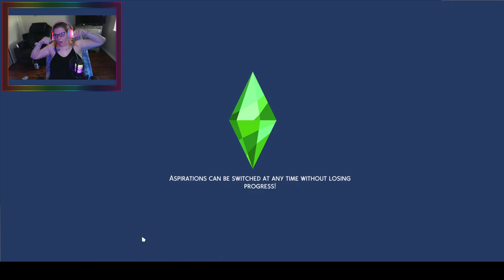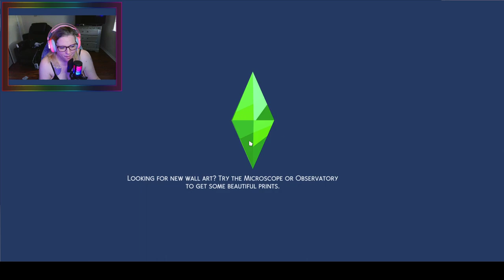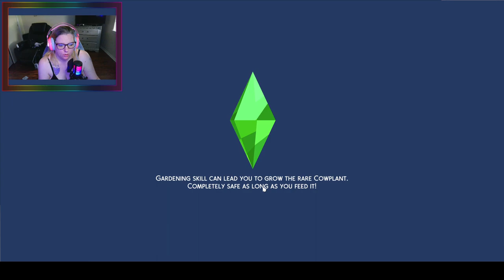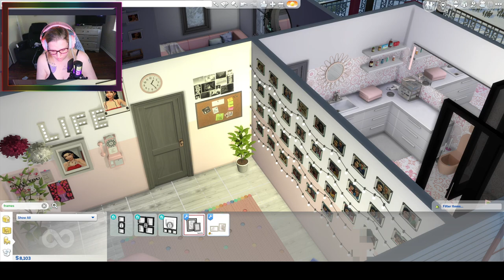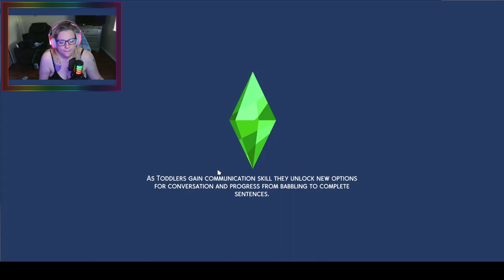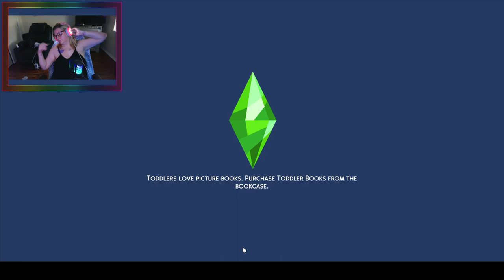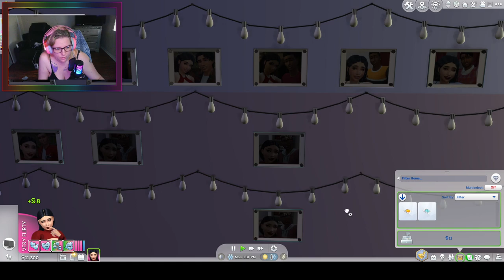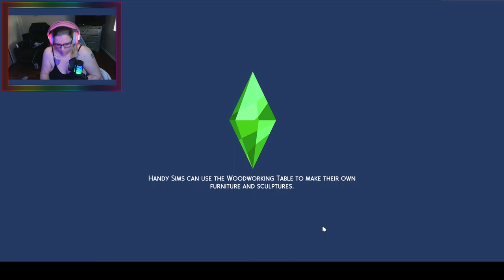100 BAE Challenge episode 5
Melly ages up to a young adult this episode and secures 37 BAES. Some building was done and we got loans from a lot of people. Join us next time to continue the challenge.